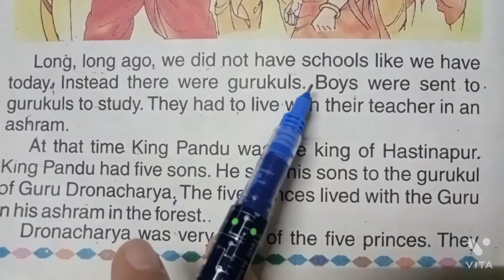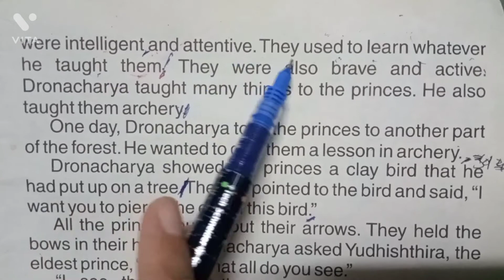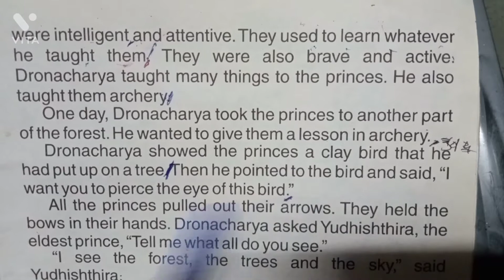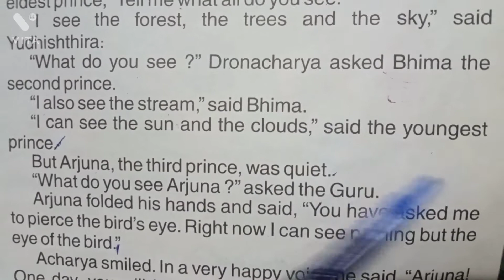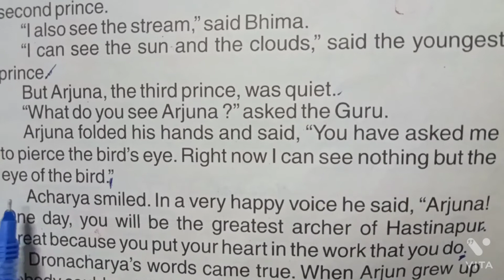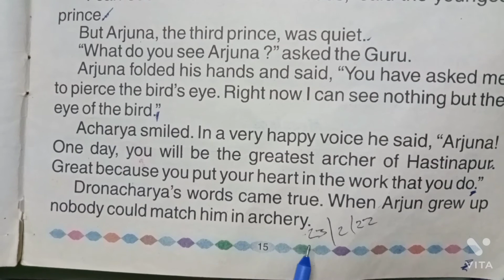Translation English to Hindi